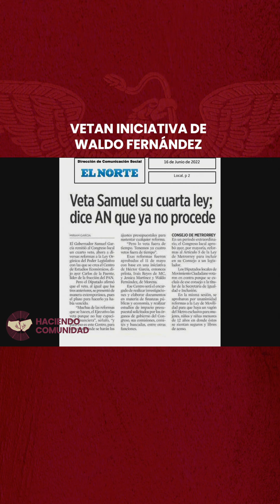Vetan iniciativa de Waldo Fernández